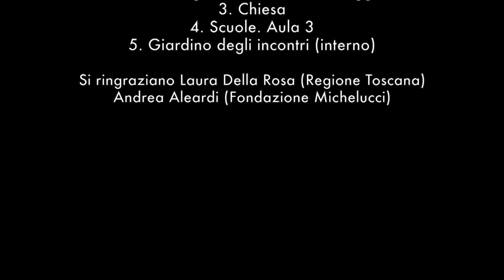Tempo Reale Festival 2013 - LEITMOTIV SOLLICCIANO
Casa Circondariale di Sollicciano - Firenze

Percorso musicale alla scoperta del carcere

con i musicisti dell’Orkestra Ristretta di Sollicciano
direttore Massimo Altomare